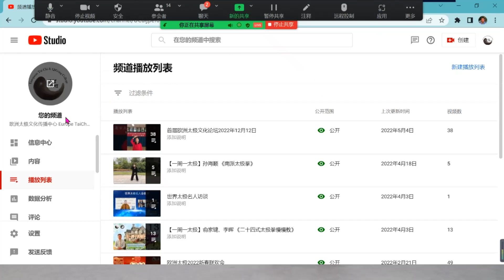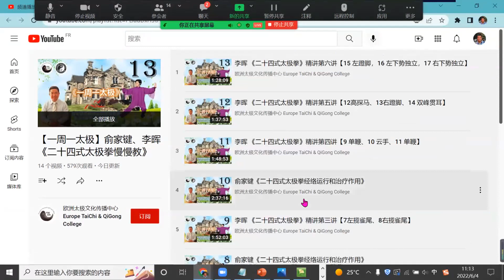李晖 《二十四式太极拳》精讲第八讲：21 转身搬拦捶 22 如封似闭 23 十字手 24 收势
Li Hui is the eldest daughter of Li Deyin, who is one of the top martial artists in the world. Li Hui has been practicing martial arts of Tai Chi, Xingyi, Bagua and Nei Gong under the strict guidance of her father since childhood.

She is currently the President of the DeYin Tai Chi Academy in the United Kingdom, the Vice Chairman of the International Health Qigong Federation, the President of the British Health Qigong Association, the British Chinese Art and Culture Center, the Vice Chairman of the World Federation of Integrative Medicine Societies, and the board member of the European Tai Chi Culture Communication Center.

This lecture will show you the soul of 24 style Taichi Quan by the master Li Hui. Enjoy!

李晖是武林百杰李德印长女，自幼在父亲的严格指导下习武练拳。家传太极，形意，八卦和内功。

现任英国德印太极学院院长、国际健身气功联合会副主席、英国健身气功协会主席、英国中华艺术文化中心主席、世界健身气功联合会副主席 中西医结合学会理事，欧洲太极文化传播中心理事。

本次讲座李晖老师将向您展示24式太极拳的精髓。重点详细讲解 21 转身搬拦捶 22 如封似闭 23 十字手 24 收势。